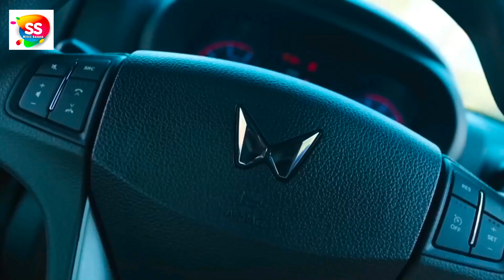HD video song ..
📀Album :- Leke thar ghume yaar
🎤Singer :- chotka nirahua
💃🏻Feat  :-
✍Lyrics:- pawan mallu
🧑‍💻Digital Head :- SS MUSIC BAGAHA
🧑‍💻Digital Manage :- SS MUSIC BAGAHA
📷Video D. :- ...
📷D.O.P. :-
✂️Editor :-
💃🏻Choreographer :-
👉Producer:-
📁Label / Company :-SS MUSIC BAGAHA
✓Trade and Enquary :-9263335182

🙏Thanks To Visit:

©️Copyright : SS MUSIC BAGAHA
👉 Have A Nice Day